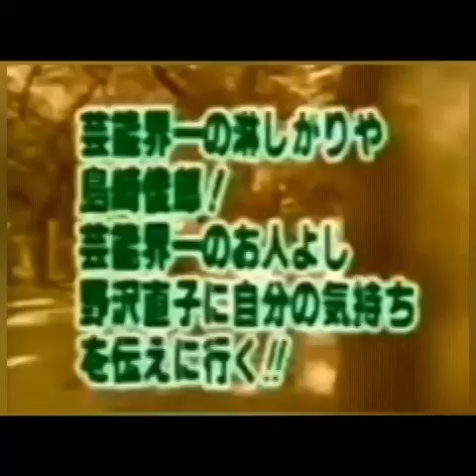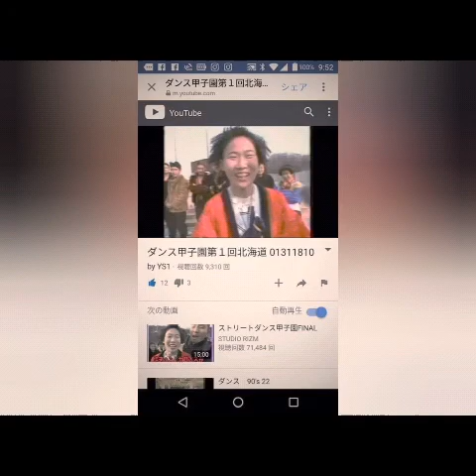今来た加藤‼️‼️誕生*秘話*1990～1992 全国大会*各地*北海道第１回**名古屋*加藤由美子初登場‼️1990～1992コ-ナ今来た加藤‼️1990*家*今来た加藤‼️初登場万博記念公園第１回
今来た加藤‼️‼️1990～1992*
PLEMIAM今来た加藤‼️‼️‼️1990～1992*
家*今来た加藤‼️1990*誕生秘話*
加藤由美子初登場‼️199～1992*　　今来た加藤‼️
加藤由美子*　　　　東京Oiynpic FM 音楽*DJ